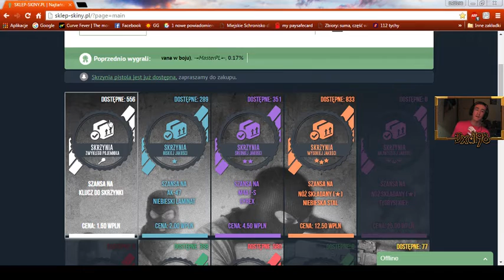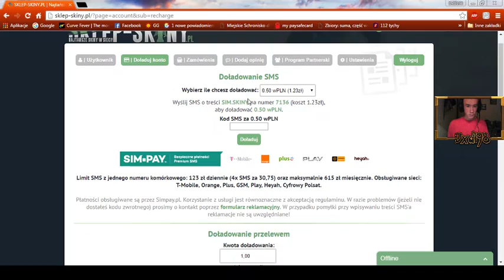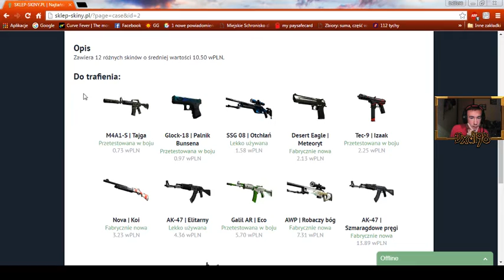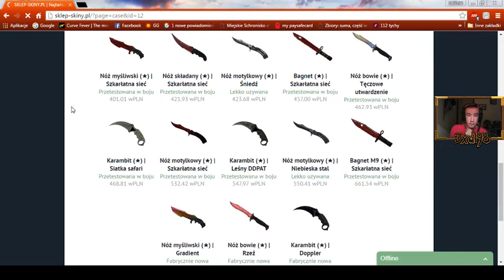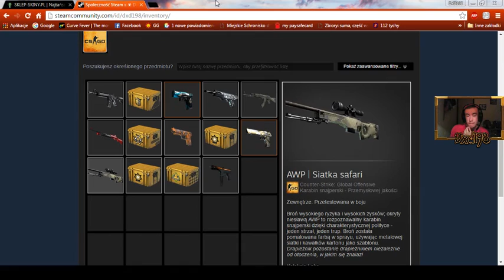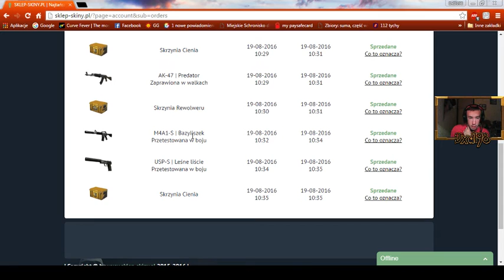Najlepsza strona ze skinami z cs go ;)